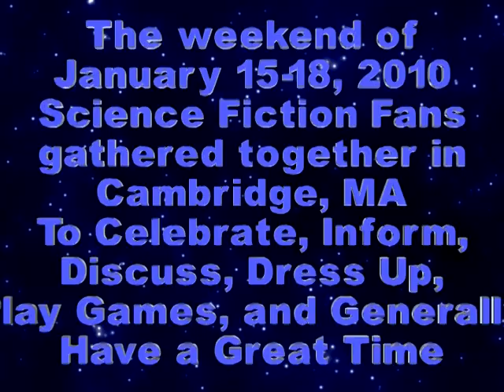Welcome To The Dollhouse @ Arisia 2010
Panel discussion at ARISIA 2010 in Boston .. WELCOME TO THE DOLLHOUSE about Joss Whedon's cancelled TV show.